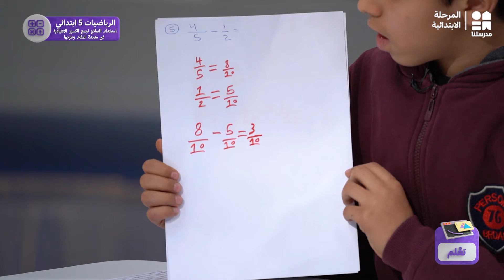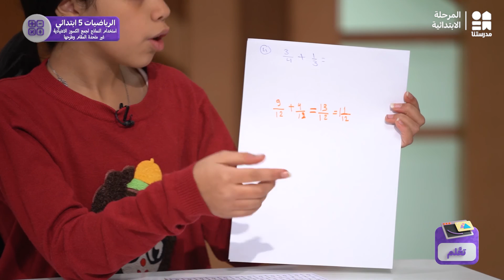كيف نحل المسائل باستخدام نموذج حائط الكسور؟ | رياضيات | الصف الخامس الابتدائي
يمكنكم تحميل تطبيق مدرستنا Plus :
لمستخدمي نظام أندرويد: